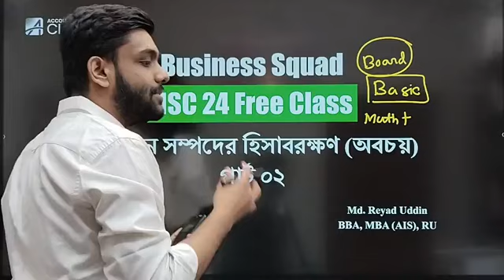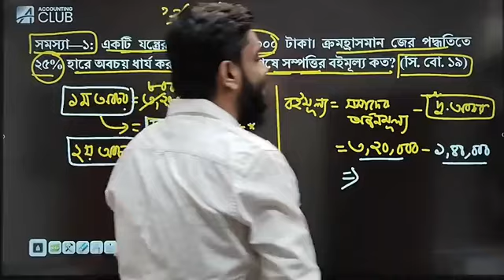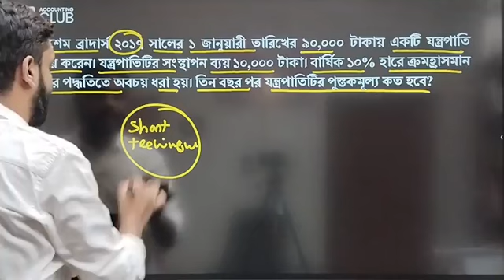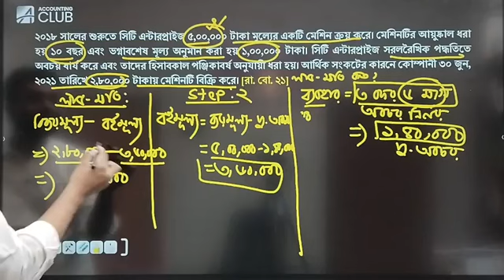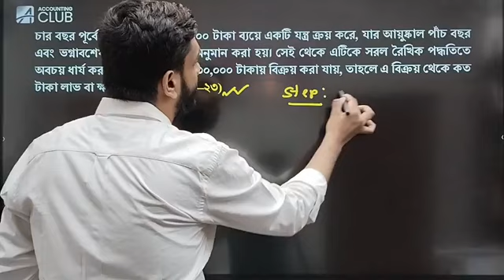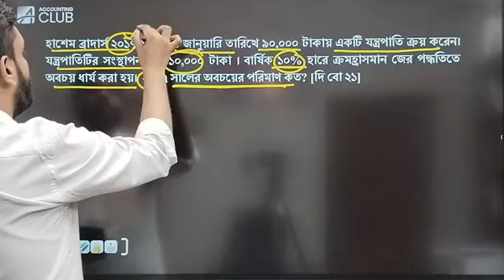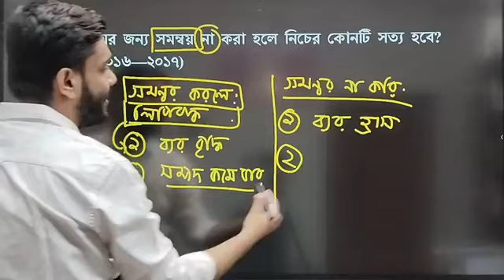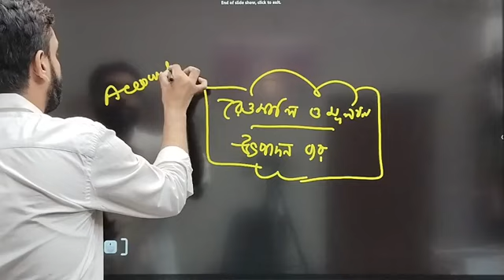HSC Accounting 1st Paper Chapter 8 (অবচয়) - Part 02 । Accounting Club | অবচয় পার্ট- ০২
HSC Accounting 1st Paper Chapter 8 (অবচয়) - Part 01 । Accounting Club | অবচয় পার্ট- ০২

* সম্পদের বইমূল্য / পুস্তকমূল্য নির্ণয়
* সম্পদ বিক্রয়জনিত লাভ / ক্ষতি নির্ণয়
* ভগ্নাবশেষ মূল্য নির্ণয়
* ঢাকা বিশ্ববিদ্যালয়ের গুরুত্বপূর্ণ ও বোর্ড প্রশ্ন সমাধান

আমাদের সাথে ফেসবুকের মাধ্যমে যোগাযোগ করতে পারেন
এবং আমাদের পেইজে লাইক এবং গ্রুপে জয়েন হতে পারেনঃ

ফেসবুক পেজঃ

ফেসবুক গ্রুপঃ

Tag;
obochoy free class, accounting club